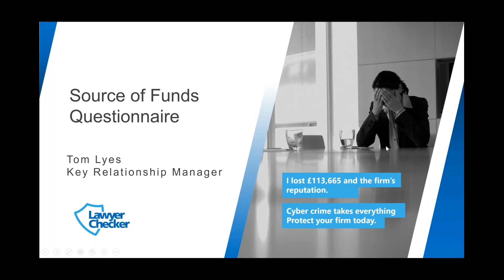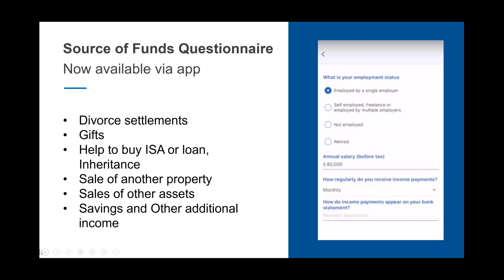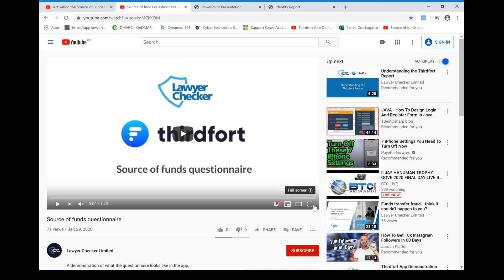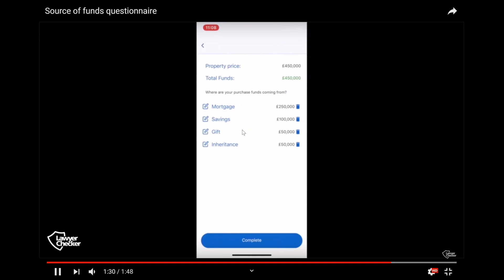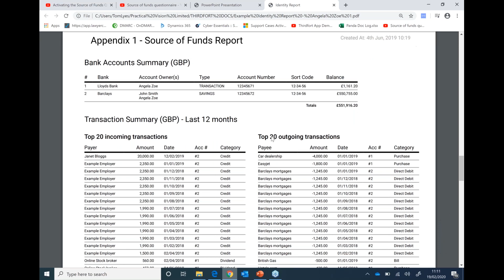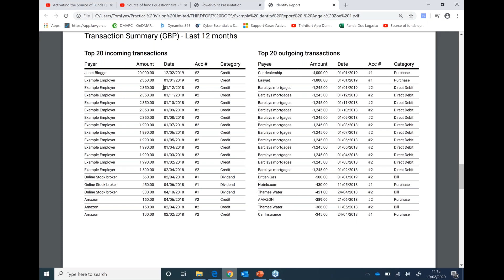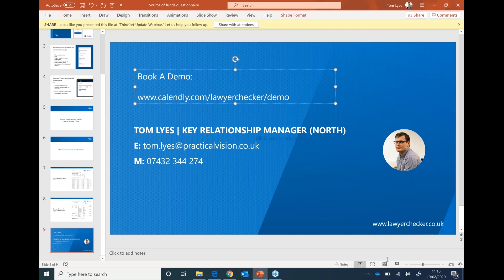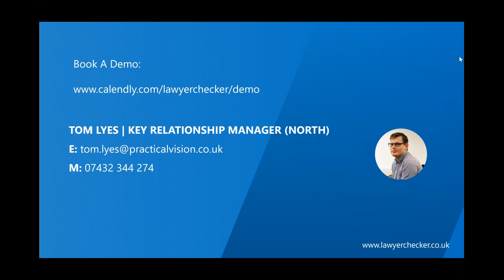Webinar: Source of Funds Questionnaire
Thirdfort is the latest in Lawyer Checker's innovative suite of products helping to defend law firms against the persistent threats lurking in the legal sector, by providing enhanced due diligence around source of funds and ID checks.

Thirdfort have recently announced the launch of the ‘Source of Funds Questionnaire’ feature, which complements the ID verification and bank linking features. This means your client can now complete a source of funds questionnaire via the Thirdfort app. It only takes a few minutes to complete, removes the need for any paperwork and is designed to deal with all types of fund sources.

We will take a close look at the questionnaire and explain how to activate this via the Lawyer Checker portal.

Our speciality
Based near Chester, Cheshire, Lawyer Checker are part of the Practical Vision Network, an award-winning network of businesses. Our flagship brand Lawyer Checker is renowned as a leading provider of cyber security and risk management products dedicated to the legal sector.

Our services include:
☑️ Account & Entity Screen
Account & Entity Screen provides you with enhanced risk management, in transmission of funds, by checking the account details of a solicitor you are sending funds to against our unique database

☑️ Consumer Bank Account Checker
When you send or receive client funds, how do you really know whose account it is? Whether sending or receiving client monies Consumer Bank Account Checker validates the source or destination of funds.

☑️ OnDMARC
Actively block phishing attacks and prevent 3rd parties impersonating your email domain to any recipient such as clients, suppliers or employees.

☑️ Thirdfort ID Checker
When checking a client's ID, how do you know if they are real or fake? Thirdfort is an FCA regulated business that uses a mobile app to digitally confirm a client's identity.

☑️ Penetrating Testing
Cyberattacks can happen to any business, so it’s important to consistently check for any weaknesses in your systems. Penetration testing is the practice of testing a computer network, system, or web application to find security vulnerabilities.

☑️ Phishing Testing
We can help make sure that your employees know how to recognise and report potential threats.

☑️ Vulnerability Scanning
We offer a vulnerability scanning service allowing your business to monitor and correct the weaknesses in its systems.

☑️ UK Based - based in Cheshire
☑️ A part of the Practical Vision Network
☑️ Account & Entity Screen and Consumer Bank Account Checker are innovative and award winning solutions that help protect Lawyers.